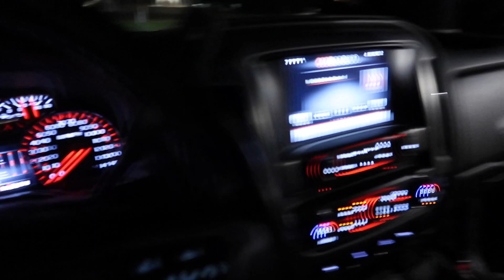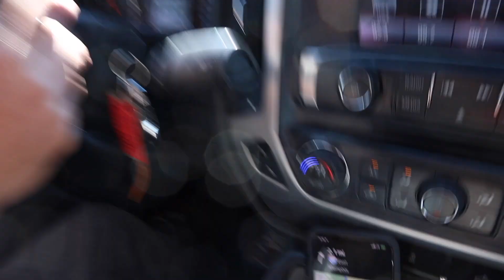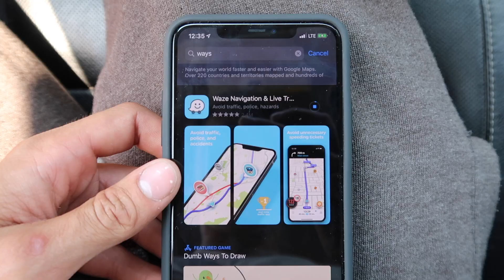Drove 16 Hours For This Speed 6 Interior!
Pumped to show you guys what all I have going on! Ik its been awhile since I last uploaded but content will be coming back! Hope everyone has been well!